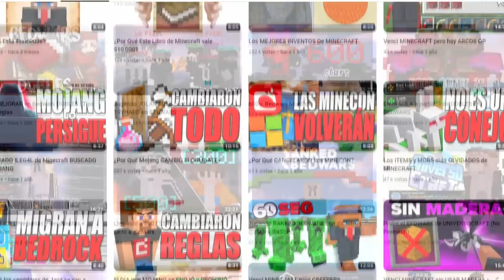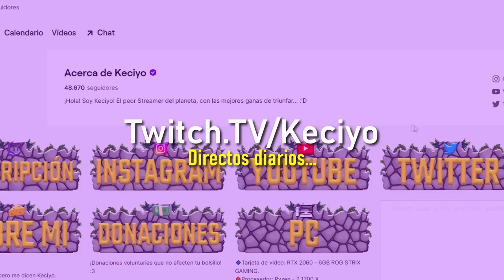JUGUÉ vs YOUTUBERs PROs de BEDWARS en Minecraft!!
➡️- - - - - - - - - - - - - - - DESCRIPCIÓN - - - - - - - - - - - - - - - - - - -⬅️

Hola Chicos, el día de hoy les traigo un video PROHIBIDO, y GUARDADO desde hace meses... xD  Espero lo disfruten, y que se vengan más colaboraciones con otros YouTubers. :D

➡️- - - - - - - - - - - - - - - COMPUTADORA - - - - - - - - - - - - - - - - - -⬅️

🌟Procesador: Ryzen 7 - 1700 X.

🌟Memoria RAM: 16 GB. (2x8 GB.)

🌟Audífonos: Logitech G233.

🌟Micrófono: HyperX Quadcast.

           ☀️DPI: 750.

➡️- - - - - - - - - - - - - - - - MINECRAFT - - - - - - - - - - - - - - - - - - - -⬅️

🌟Sensibilidad:
🌟FOV:
            ☀️SkyWars: 70.
            ☀️PvP: 63.
            ☀️Otras Modalidades: 70.

➡️- - - - - - - - - - - - - - - - GRABACIÓN - - - - - - - - - - - - - - - - - - - -⬅️

➡️- - - - - - - - - - - - - - - - - - EDICIÓN - - - - - - - - - - - - - - - - - - - - -⬅️

🌟Programa de Edición: Sony Vegas Pro 15.
🌟Tiempo de Edición: De 2 - 5 Horas.
🌟Tiempo de Renderización: 1 Hora.

➡️- - - - - - - - - - - - - - - INFORMACIÓN - - - - - - - - - - - - - - - - - - -⬅️

🌟Nombre: Arturo Rodríguez Reyes.
🌟País: México, D.F.
🌟Edad: 20 años.